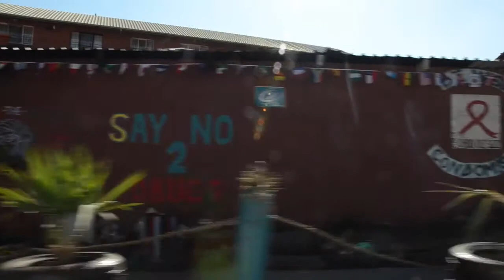Personal Testimonial MSCSports Bidvest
Moeneeb Josephs , Bidvest WITS goalkeeper and Bafana Bafana goalkeeper, tells of his experience being managed by MSCSports.